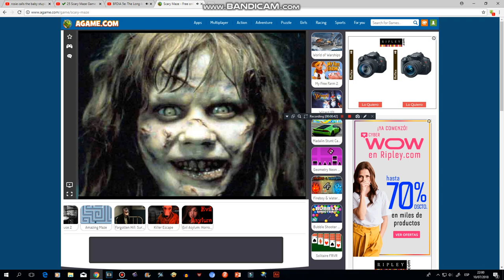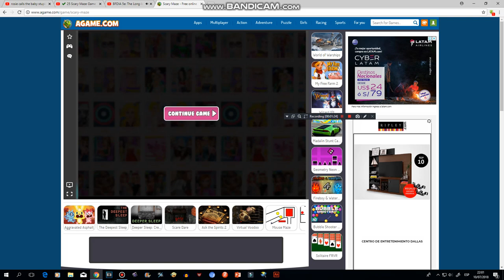Scary Maze Game V1.1